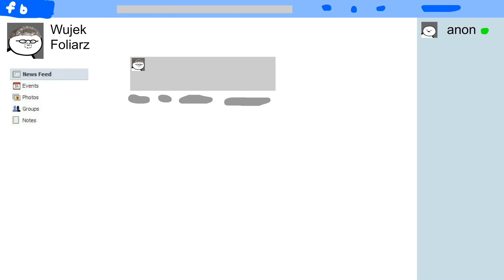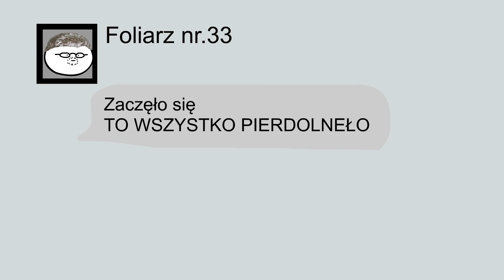WUJEK FOLIARZ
jak to wszystko pierd...